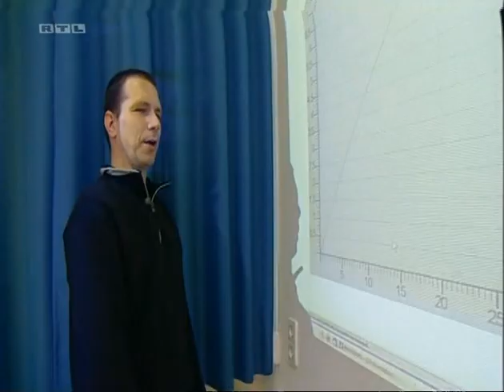Auto fliegt in Kirchendach